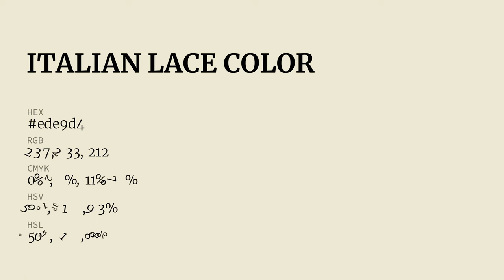Italian Lace color ede9d4 hex Cool Yellow color ede9d4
What color is Italian Lace ? ede9d4 hex, Cool Yellow color ede9d4

Hex ede9d4 Color Code is also known as Italian Lace color

Hex ede9d4 Color code in RGB color code model is created after adding 92.94% red color, 91.37% green color and 83.14% blue color.
Hex ede9d4 Color code in CMYK color (process color) code model is generated after subtraction of 0% cyan, 02% magenta, 11% yellow, 07% black.